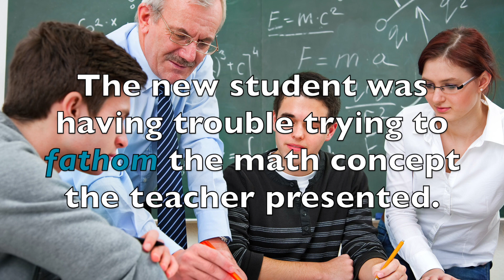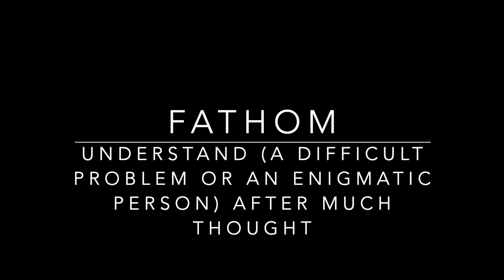WOLF-TV for 2-6-20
On this week's WOLF-TV, the Culinary Arts program is set to kick off their new kicking classes tonight at Hidden Lake, find out how you can join the next class, Spring Sports Registration is here, you can join your favorite sports team, the Future Center is taking students to the Apprenticeship Fair and you can go too, learn how you and your family can have your musical tastes "shaken, not stirred" at the "Secret Agent" themed Advanced Orchestra Festival, and our next Financial Aid Night is coming up quick, we tell you how to take advantage.